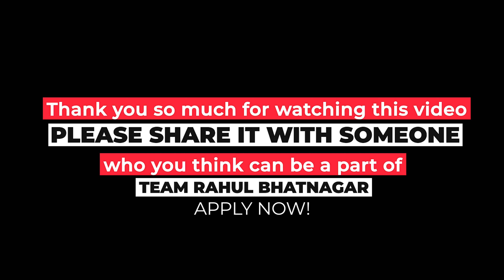We are HIRING | Work with us | Rahul Bhatnagar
Work in the Winning Team Rahul Bhatnagar

Team Rahul Bhatnagar is hiring

1.) Content Writers

2.) Digital Marketers

3.) Content Researchers

4.) Video Editors

5.) Graphic Designers

6.) Sales person

7.) Landing page Expert

8.) Social Media Managers

To apply for the vacancy, having a laptop is compulsory & you'll have to relocate to work with us.

Kindly fill all the details with complete honesty and accuracy

The last date to fill this form is 16th August 5 pm